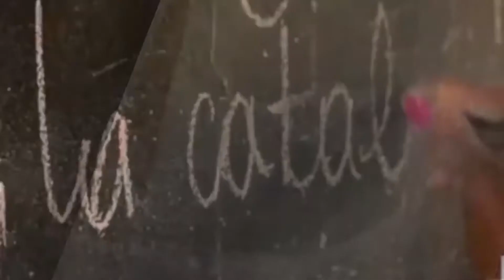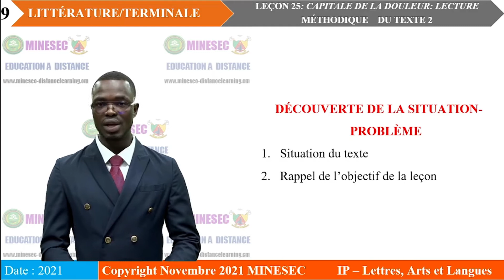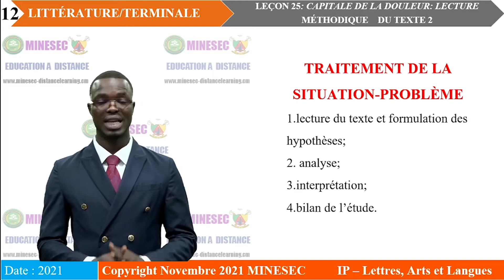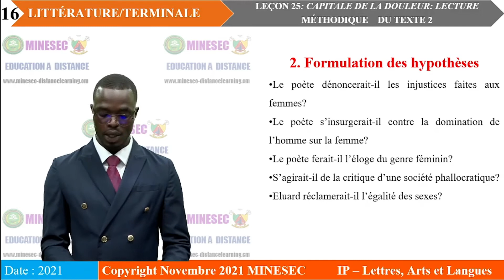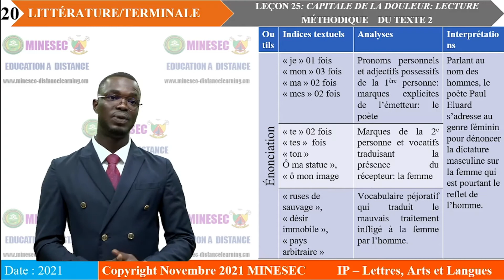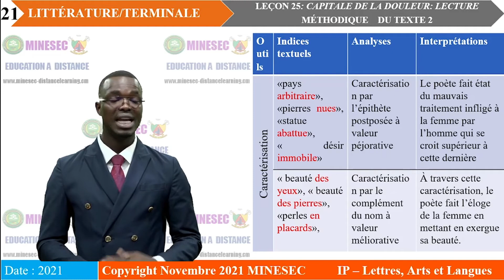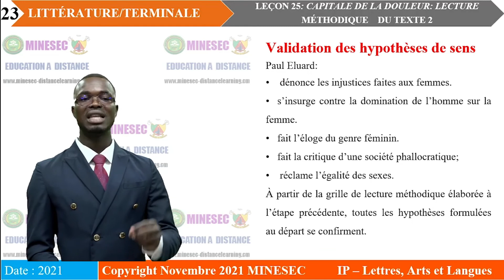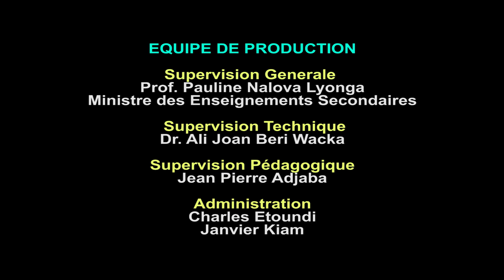IP-LAL Méthodologie des exercices littéraires Tle leçon 25 CC Lecture methodique du texte 2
Méthodologie des exercices littéraires  Tle  leçon 25   CC  Lecture methodique du texte 2